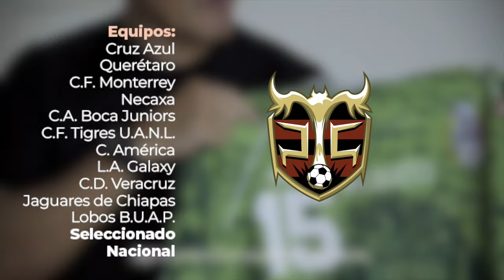Jugador 13: “EL MATADOR” Luis Hernández refuerza al PELUCHE CALIGARI en la KINGS LEAGUE AMERICAS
Nuestro refuerzo ha llegado, ustedes qué opinan?